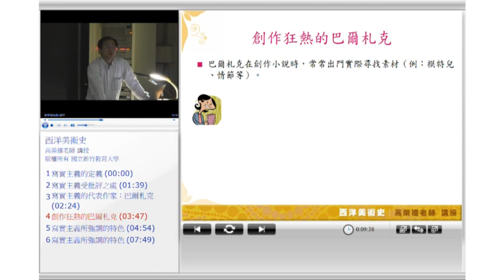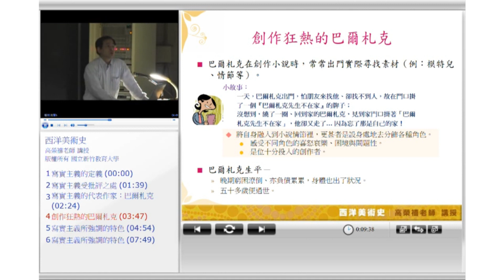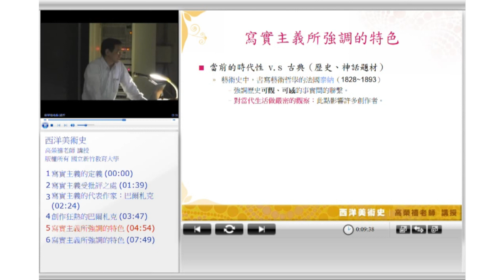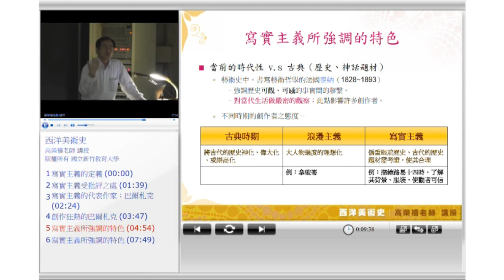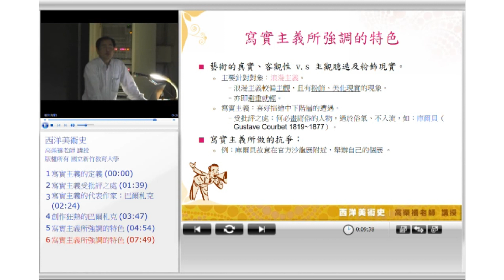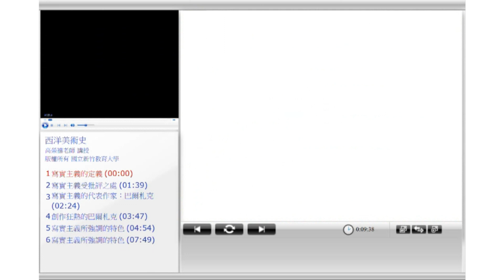10520高榮禧教授西洋美術史_第1B講 寫實主義的定義、重要特色，以及主要代表作家─巴爾札克